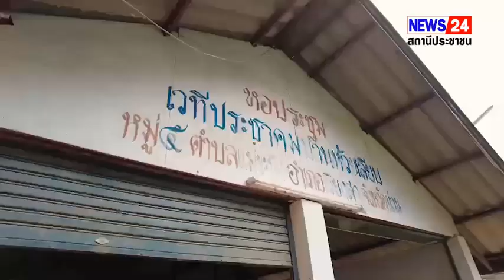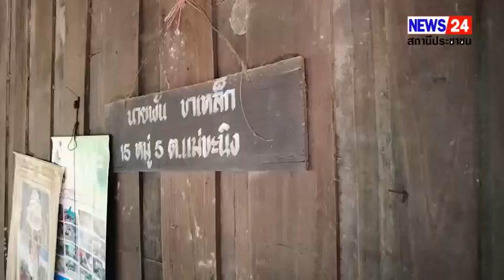ผบ.มทบ.38 นำชุดแพทย์ออกให้บริการทางการแพทย์ในพื้นที่ทุรกันดารห่างไกล และเยี่ยมมอบสิ่งของอุปโภค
ผบ.มทบ.38 นำชุดแพทย์ออกให้บริการทางการแพทย์ในพื้นที่ทุรกันดารห่างไกล และเยี่ยมมอบสิ่งของอุปโภคบริโภคให้กับประชาชนกลุ่มเปราะบาง

เมื่อวันที่ 5 มีนาคม 2566 เวลา 14.00 น.
ณ หอประชุมหมู่บ้านห้วยเลียบ หมู่5 ต.แม่ขะนิง อ.เวียงสา จ.น่าน พล.ต.คณิศร  อาสมะ ผบ.มทบ.38 พร้อมด้วย พ.ท.สรารักษ์ ชูสกุล ผอ.รพ.ค่ายสุริยพงษ์ ชุดแพทย์จาก รพ.ค่ายสุริยพงษ์ุ นำกำลังพลจิตอาสาพระราชทาน, ชป.กร.มทบ.38 และชุดแพทย์เดินเท้าจาก รพ.ค่ายสุุพงษ์ ร่วมกับ อสม. และผู้นำชุมชน ลงพื้นที่ออกให้บริการทางการแพทย์ตรวจรักษาโรคทั่วไปเบื้องต้น   จากนั้นได้ลงพื้นที่เยี่ยมมอบสิ่งของอุปโภคบริโภค ถุงยังชีพ ข้าวสารอาหารแห้ง ผักปลอดภัย, เมล็ดพันธุ์ผัก จากโครงการทหารพันธุ์ดีน่าน ผ้าห่มกันหนาว และกล่องยาเวชภัณฑ์ ให้กับประชาชนกลุ่มเปราะบาง ในพื้นที่ ต.แม่ขะนิง จำนวน 5 ครอบครัว ที่เป็นผู้สูงอายุและทุพพลภาพ ประกอบด้วย ผู้พิการทางการเคลื่อนไหว , ผู้พิการทางการมองเห็น และผู้สูงอายุช่วยเหลือตัวเองได้น้อย ผู้ยากไร้ ไม่มีผู้ดูแล กิจกรรมการช่วยเหลือประชาชนครั้งนี้สร้างความสุขความซาบซึ้งใจ ทำให้ผู้ยากไร้มีรอยยิ้มและกำลังใจสู้ชีวิตต่อไป